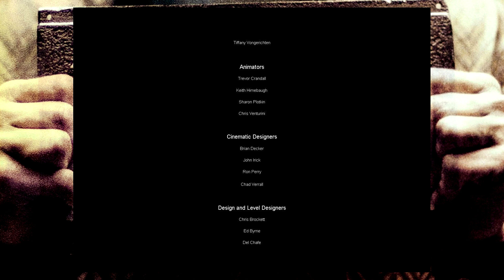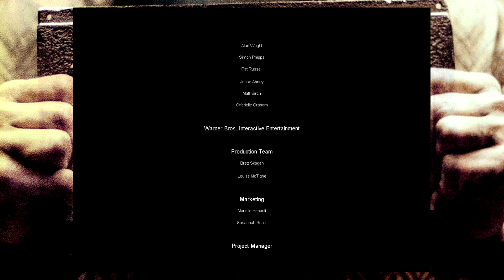Let's Play Harry Potter und der Gefangene von Askaban [Ger][#11] Alle 80 Sammelkarten (ENDE)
Harry macht sich nun daran, die letzten fünf Bildkarten zu sammeln. Anschließend gehen er,Ron und Hermine nach draußen und schauen sich kompletten Satz an.

GAME:
«Harry Potter und der Gefangene von Askaban»
Action Adventure von EA, WB Games
Plattform: PC

Die Dementoren kommen, und Harry braucht seine Freunde mehr denn je.
Harry Potter und seine Freunde Ron Weasley und Hermine Granger kehren zu ihrem dritten Schuljahr zur Hogwarts-Schule für Zauberei und Hexerei zurück. Hier treffen sie auf den Geheimnis umwobenen Sirius Black, der kurz zuvor aus dem berühmten Zauberer-Gefängnis Askaban ausgebrochen ist.